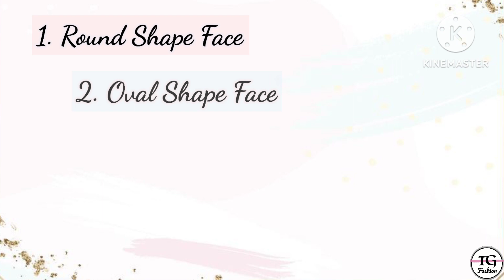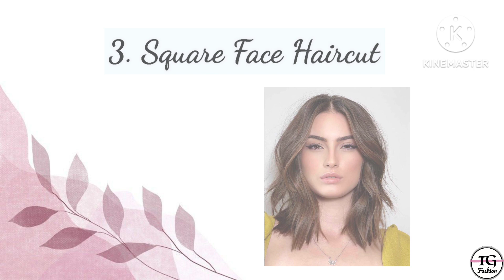Haircut According to your Face Shape | Haircuts for Girls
Haircut According to your Face Shape | Haircut for Girls | Haircut with Names | Haircut for Women
~ The Girly Fashion

Choosing a haircut that complements your face shape can enhance your overall appearance. Here are some general guidelines for different face shapes:

1. Round Face:
   - Go for hairstyles that add height and angles to your face, like layered cuts or long bobs.
   - Avoid blunt bangs or styles that make your face appear wider.

2. Oval Face:
   - Oval faces are versatile and can pull off various hairstyles, from short pixie cuts to long, flowing hair.
   - Consider your hair texture and personal style when choosing a haircut.

3. Square Face:
   - Soften angular features with layered or textured cuts.
   - Side-swept bangs or a layered bob can work well to balance out a square face.

4. Heart Face:
   - Opt for styles that add width at the chin area, such as chin-length bobs or layered hairstyles.
   - Avoid heavy bangs that accentuate the forehead.

5. Diamond Face:
   - Choose hairstyles that create balance by adding width at the forehead and chin, like layered cuts or long, side-swept bangs.
   - Avoid excessive volume at the crown.